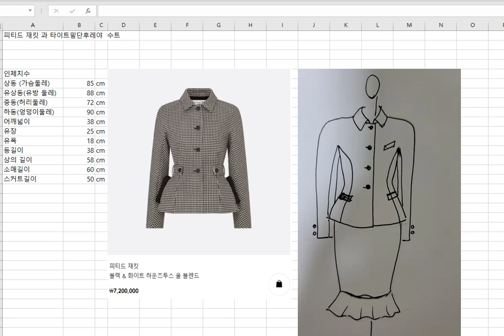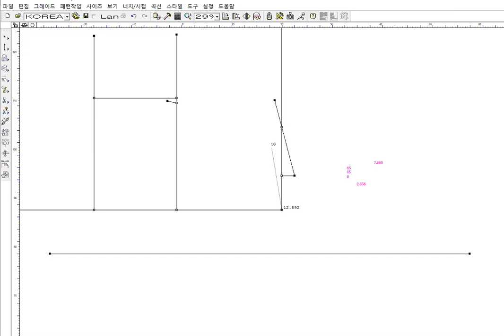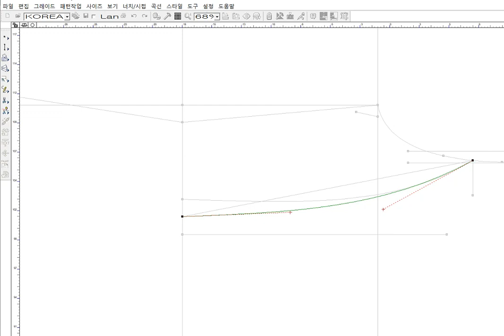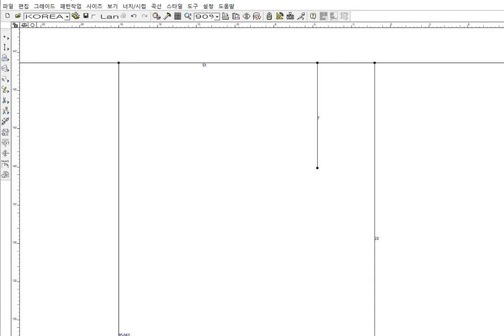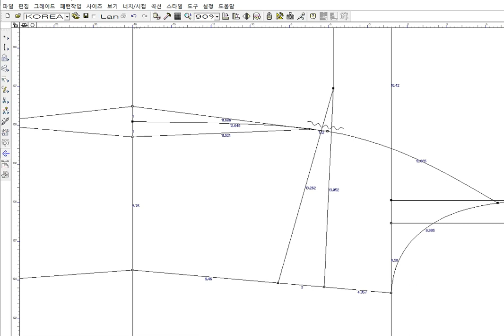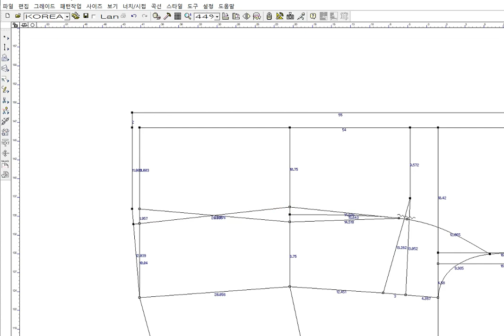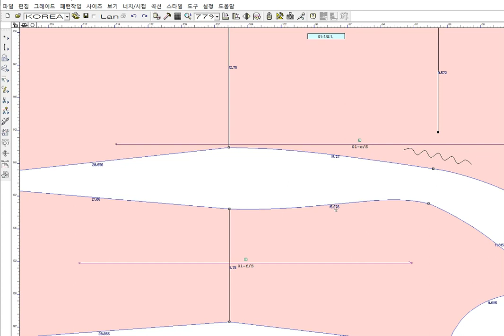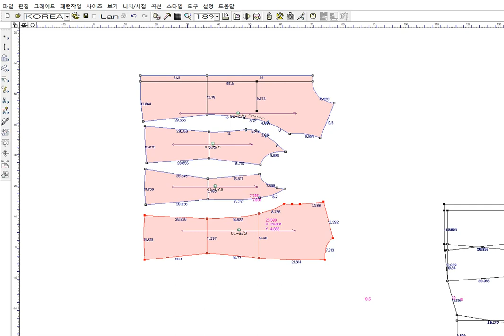피티드재킷, 타이트 밑단 후레야, 수트 패턴 제도 1강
소매 기교 가  이번 패턴 의 포인트